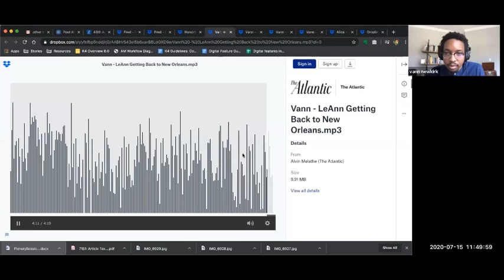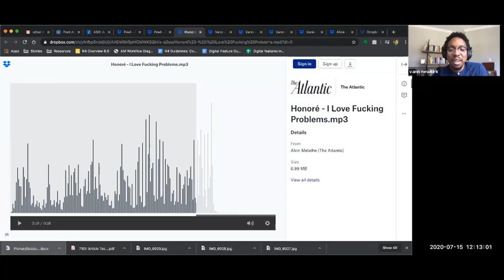Katrina@15—Looking Back to Move Forward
Hurricane Katrina remains one of the most fatal and damaging disasters in our national experience. Nearly 15 years later, as racial and economic inequality continue to imperil communities along the Gulf Coast and across the nation, it remains clear that if we want to reduce natural hazards losses we must work as fervently to reduce inequality and injustice in all its forms. Panelists in this final plenary session will discuss the truths Katrina revealed about our society and the time we live in and how those lessons can inform and transform disaster policy, planning, and response for a safer future and a better tomorrow.